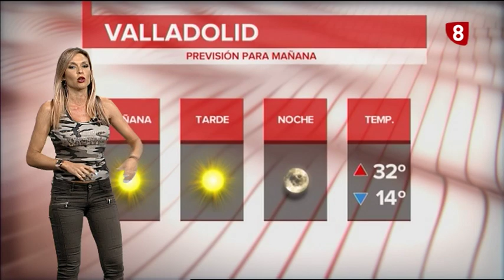ElTiempoValladolid 27 de agosto de 2019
¡Buenas tardes!

El Polígono Argales de la capital se inundaba ayer como consecuencia del aguacero que cayó sobre nuestra ciudad. También se produjeron filtraciones de agua e inundaciones en Arroyo de la Encomienda, Quintanilla de Arriba, Peñafiel y Castrillo de Duero.

Pero después de la tormenta, llega la calma, porque la DANA se ha desplazado a toda la zona del Mediterráneo. A partir de hoy, cambia de nuevo el tiempo.

Mañana tendremos cielos poco nubosos, con nubosidad de evolución y temperaturas que suben ligeramente, hasta los 32º,mientras que las mínimas se van a quedar con valores alrededor de los 13º, como normal general.

El viento soplará flojo y de manera variable.

¡Feliz martes!